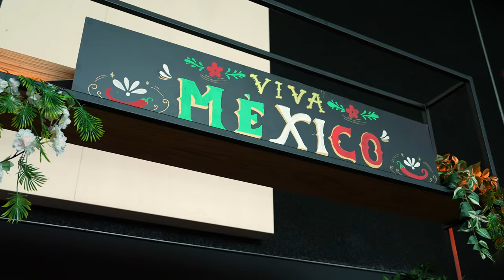Bovemij ZomerBBQ 2024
Twee weken geleden vond de Bovemij ZomerBBQ van 2024 plaats. Ondanks de regen zat de zomerse sfeer er bij De Vasim goed in met lekker eten en drinken, gezellige deuntjes en leuke spellen. We hebben weer genoten!